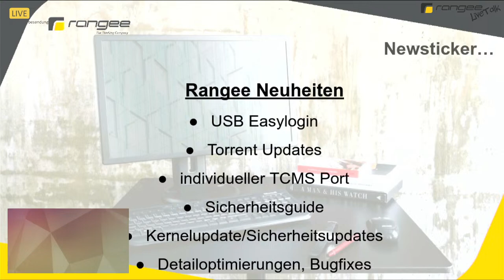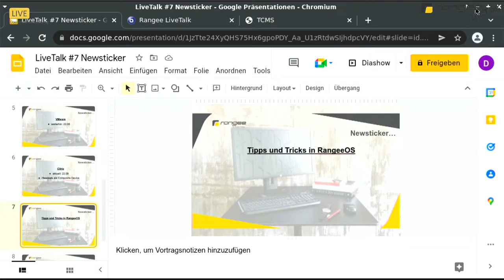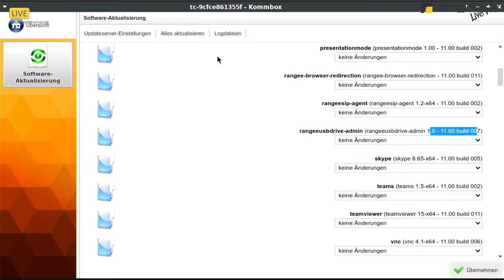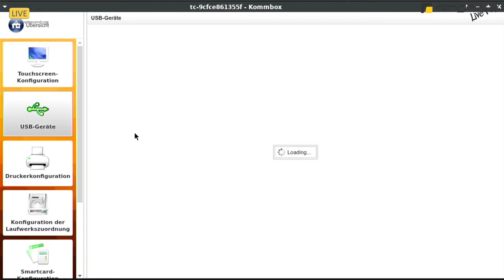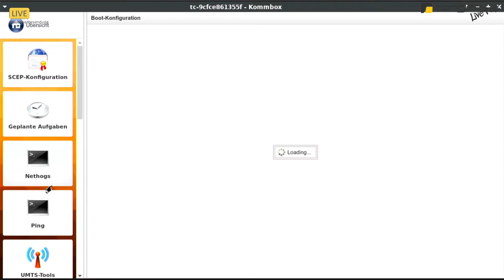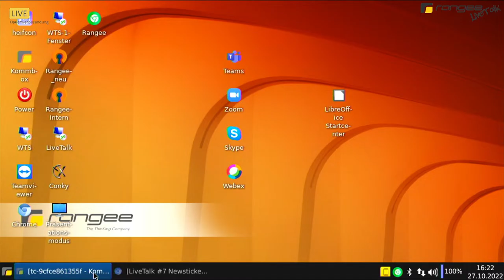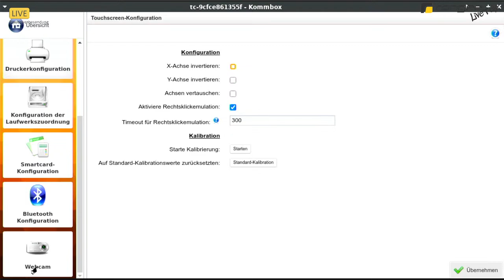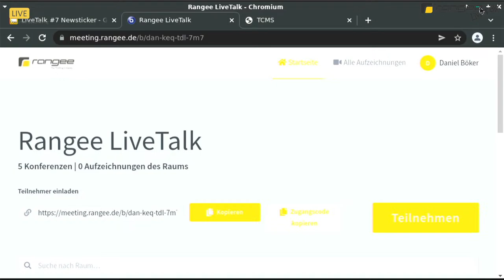Rangee Livetalk #7 - Tipp & Tricks für Thin Clients mit RangeeOS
Herzlich Willkommen zum Rangee Livetalk, in diesem Format der Rangee GmbH erfahren Sie in regelmäßigen Abständen Neuigkeiten von uns oder der Remote-Desktop-Markt.
Um informiert zu bleiben, registrieren Sie sich einfach auf unserer Homepage

0:00 Beginn Video
3:14 Beginn Vorspann
3:02 Willkommen

4:27 Neuigkeiten von Rangee
5:55 Neuheiten vom Markt

8:50 Tipps & Tricks in Rangee OS
9:15 Nachricht im "Herunterfahren"-Dialog
11:30 Rangee USB-Easylogin
15:48 USBGuard
19:23 Fastboot
21:45 Torrent-Update
26:37 Webcam-Einstellungen und Rangee Virtual Webcam

31:20 Fragen der Zuschauer
35:45 Ausblick auf die nächste Ausgabe
36:45 Ende